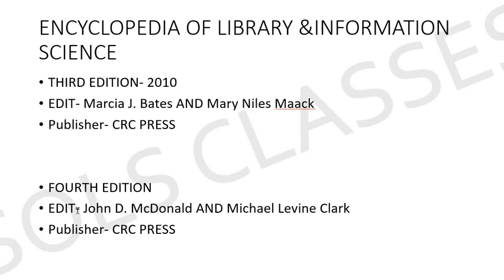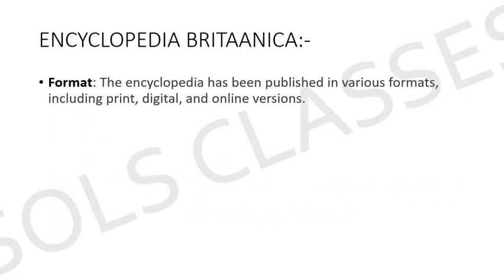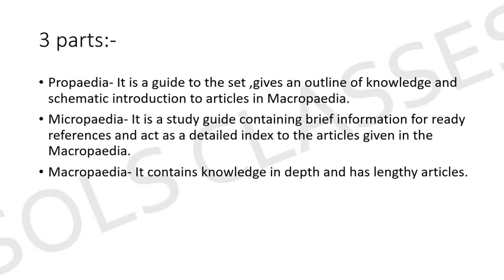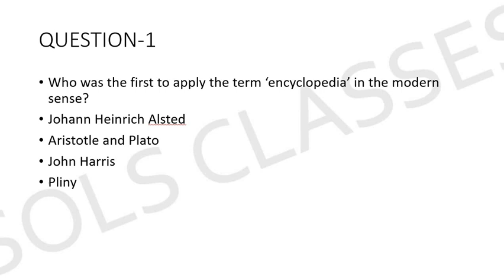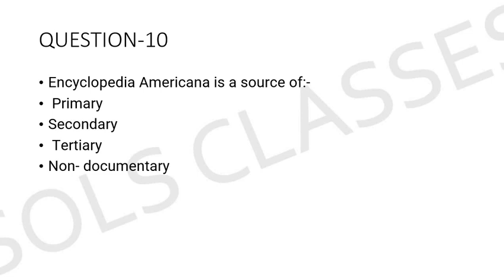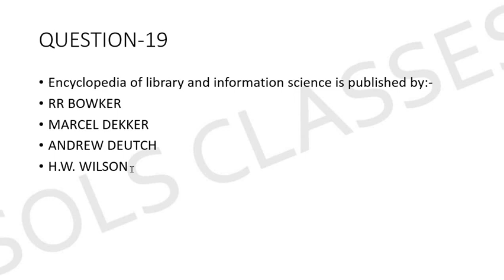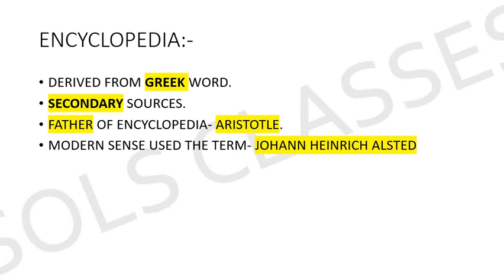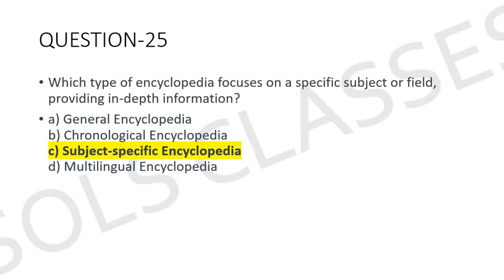ENCYCLOPEDIA|| LIBRARY AND INFORMATION SCIENCE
HI!

THIS IS ANJALI KUMARI REPRESENTING YOU A SERIES OF IMPORTANT TOPICS FOR UGC NET PAPER-2.

   IN A VERY SIMPLE LANGUAGE .THIS WILL HELP YOU TO UNDERSTAND THE TOPICS AND CONCEPTS FOR CLEARING YOUR UGC NET EXAM.

I COMMITTED YOU TO GIVE MORE AND MORE VALUABLE CONTENT WHICH HELPS YOU TO CLARIFY YOUR EXAM.

                                           I CONSIDER YOUR SUGGESTION AND PROBLEM THAT I MAKE MORE VALUABLE CONTENT FOR YOU.